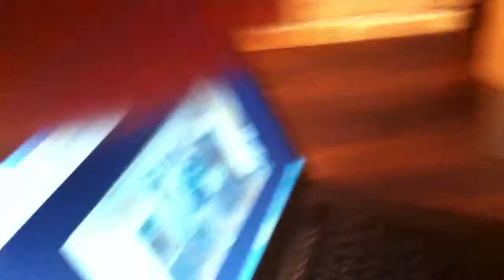結婚式の余興 打ち合わせ05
チョコレイトディスコを踊るんですけど、回転のタイミングが。。。